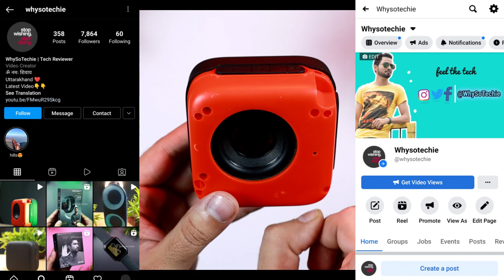boAt Stone Cuboid 🪛🔧 TEARDOWN / DISASSEMBLY | What Is Inside ? 💥 | हिन्दी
keep supporting
MY GEARS-

MY CAMERA
SECOND LIGHT
MICROPHONE 1
MICROPHONE 2
TRIPOD 1
TRIPOD 2
BACKDROP STAND